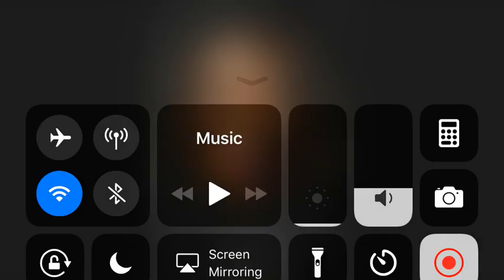Are you excited for this film? #9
No! Thank gosh this is gonna be the last Madea movie because they really need to end this franchise.

NOTE: This is NOT to offend anyone who is a fan of the Madea franchise.